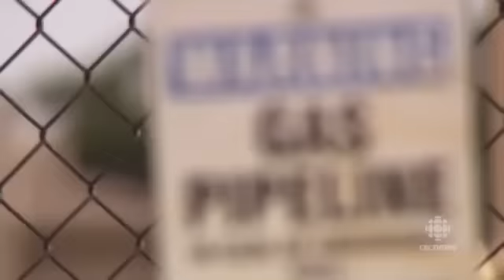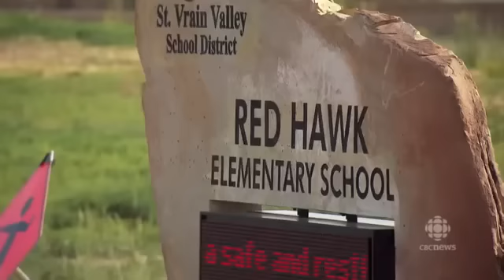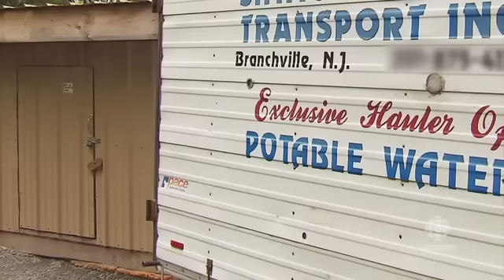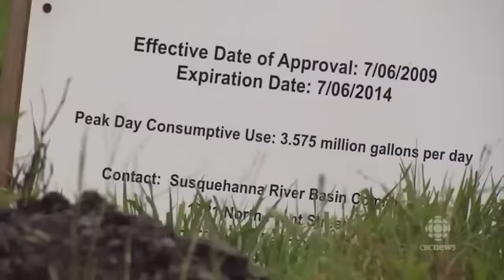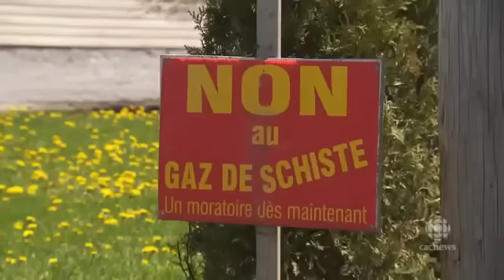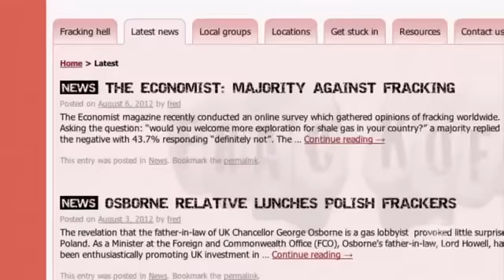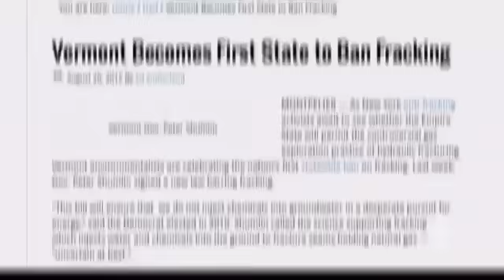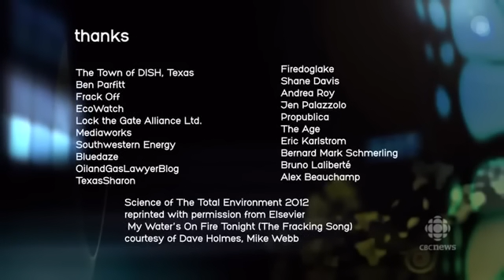Fracking: Shattered Ground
2012 documentary detailing the process of fracking and it's harmful effects across North America